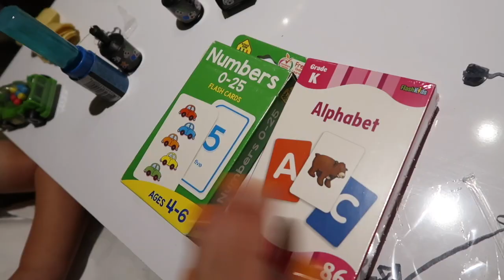CALEB'S 4TH BIRTHDAY ABROAD. THE BEST BIRTHDAY EVER!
Caleb is 4 years old and this year we celebrated his birthday abroad in Punta Cana, Dominican Republic! It is safe to say it was the best birthday ever and he had a fantastic day.  You'll also get to see his 4th birthday presents and him opening presents.

We're staying in the Sensatori in Punta Cana - this is not an ad we just like it here :-) xx

FAQ's ❤

A: I used to work in Marketing and PR but since having our third son I am now focusing on my vlog full time (in between being a mummy of course).

A: I have been married to Matt for 7 years, he is the love of my life! We have three sons - Fraser is 6, Caleb is 3 and baby Jackson who is 1.